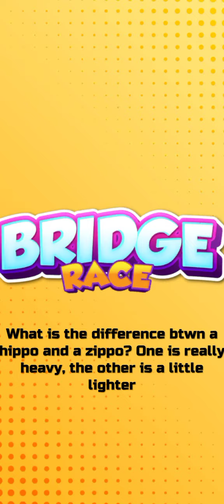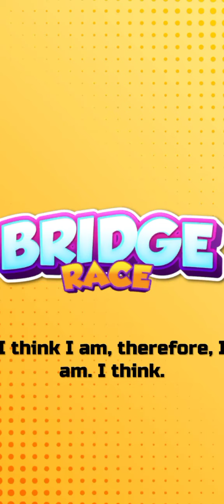BRIDGE RACE 3D GAMEPLAY PART 7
BRIDGE RACE 3D GAMEPLAY
BRIDGE RACE 3D